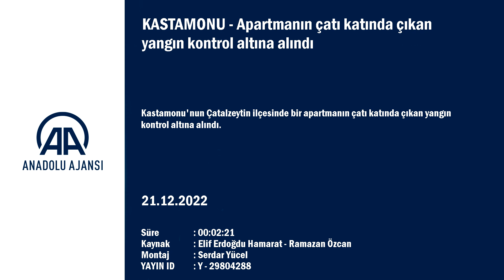Çatalzeytin’de korkutan yangın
Çatalzeytin ilçesinde bir apartmanın çatı katında çıkan yangın kontrol altına alındı.

Atatürk Bulvarı'nda bulunan 4 katlı apartmanın çatı katında henüz belirlenemeyen nedenle yangın çıktı.
Apartmandakilerin haber vermesi üzerine bölgeye sevk edilen Çatalzeytin, Abana ve Türkeli belediyelerinin itfaiye ekipleri, Orman Bölge Müdürlüğüne ait arazözlerden de yararlanarak yangına müdahale etti.

Kontrol altına alınan yangında apartmanın 4. katındaki daireler ile çatı katı kullanılamaz hale geldi.

AA